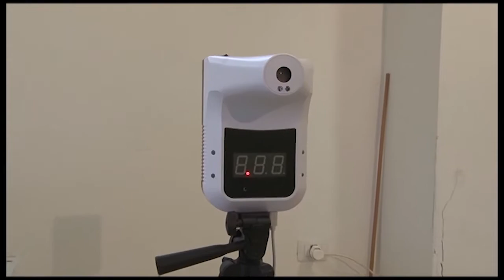GIOIOSA VACCINI: LA CONSULTA SCENDE IN CAMPO